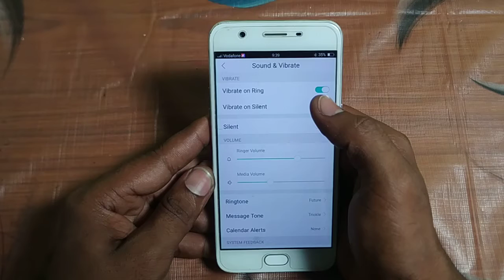how to turn off vibrate on ring mode Vivo v5